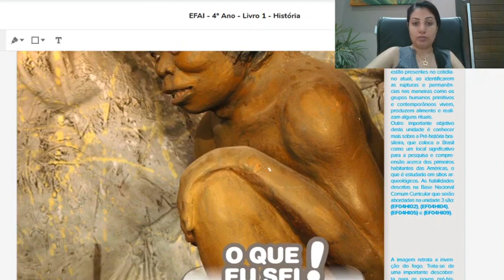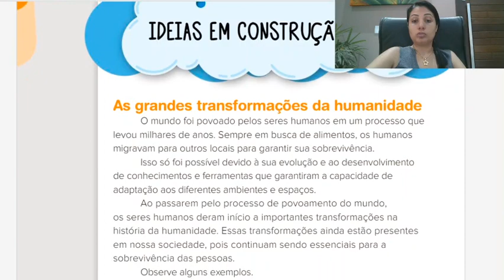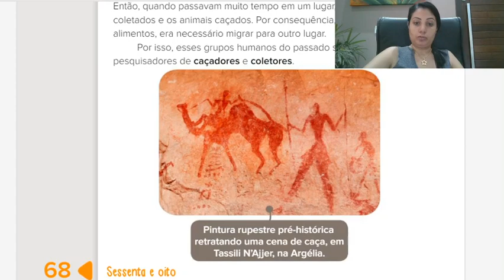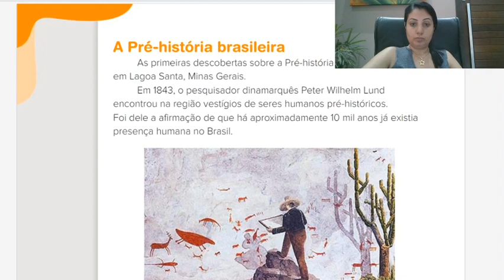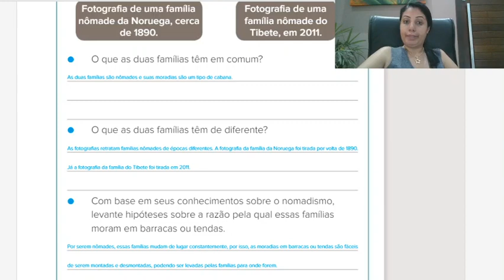07-08, Correção de História, 4 Ano A e B.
Correção de História, Apostila Poliedro.